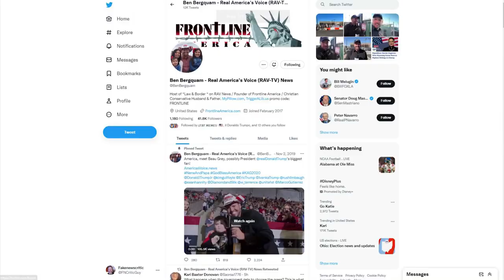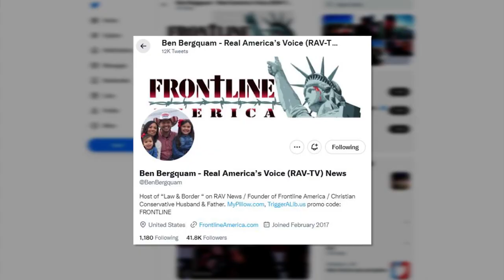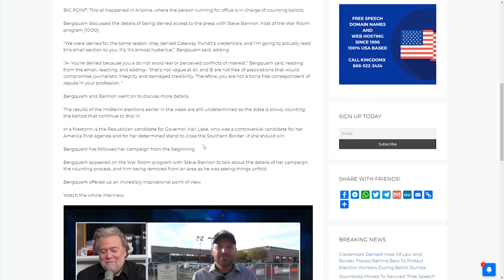INSANE: AZ Election Official's Sheriff Violates Reporter's Rights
Ben Bergquam - Real America’s Voice (RAV-TV) News